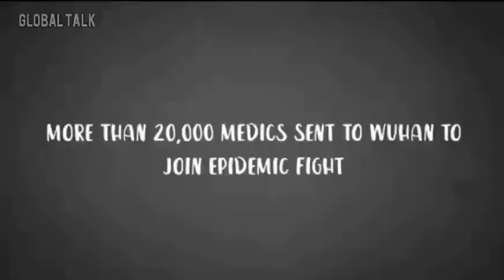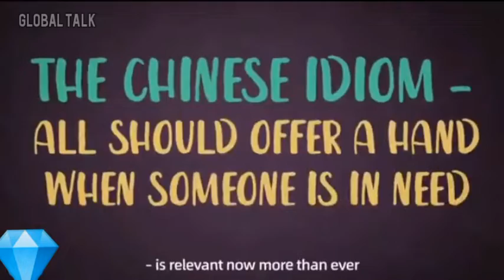How CHINA fight Coronavirus! More then 40000 cases conformed in over 10 days.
In this video we recognized that ratio of Coronavirus and history of Coronavirus in wuhan China.
coronavirus outbreak update, how did coronavirus outbreak, china coronavirus outbreak live, china coronavirus outbreak market, chicoronavirus in pakistan today news,
coronavirus live death,
coronavirus death live cctv,
coronavirus in pakistan,
coronavirus pakistan today news,
coronavirus ary,
coronavirus ary news today,
coronavirus affected countries,
coronavirus attack in china,
coronavirus ali mirza,
coronavirus airport,
coronavirus allah ka azaab,
coronavirus antivirus,
coronavirus azab,
corona virus attack people,
a coronavirus outbreak,
a coronavirus patient,
a baby coronavirus,
a cura coronavirus,
coronavirus by mufti tariq masood,
coronavirus bbc urdu news,
coronavirus by haqeeqat tv,
coronavirus by ali mirza,
coronavirus beijing,
coronavirus bangla,
coronavirus by geo news,
coronavirus beginning,
coronavirus bol news,
coronavirus bbc pashto,
bc coronavirus confirmed,
bc coronavirus canada,
bc coronavirus news,
bc coronavirus cases,
bc coronavirus cbc,
richmond bc coronavirus,
coronavirus meros b,
bc first coronavirus,
coronavirus tiktok bc,
coronavirus b waffentest,
coronavirus china market,
coronavirus china urdu news,
coronavirus china in pakistan,
coronavirus cctv,
coronavirus china cctv,
coronavirus china operation,
coronavirus china video of patients,
coronavirus china people fainting,
coronavirus china deaths on camera,
coronavirus caught on camera death,
coronavirus detail in urdu,
coronavirus diagnosis,
coronavirus death cctv video,
coronavirus deadly,
corona virus dangerous,
coronavirus documentary in hindi,
coronavirus death video viral,
coronavirus doctor died,
coronavirus deaths caught,
kanal d coronavirus,
coronavirus ken d berry,
d'ou vient coronavirus,
coronavirus di wuhan,
coronavirus philly d,
coronavirus kanal d haber,
coronavirus coup d'etat,
coronavirus explained urdu,
coronavirus express news,
coronavirus español,
coronavirus effect in urdu,
coronavirus effect on human,
coronavirus emergency,
coronavirus epidemic,
coronavirus affected peoples,
coronavirus affect human,
coronavirus funny video,
coronavirus france,
coronavirus first case in pakistan,
coronavirus fish market,
coronavirus first patient,
coronavirus fits,
coronavirus farhat hashmi,
coronavirus full movie 2011,
coronavirus full movie in hindi,
norovirus fainting,
coronavirus guru mann,
coronavirus geo news live,
coronavirus guangzhou,
coronavirus germany,
coronavirus geo news today,
coronavirus guardian,
coronavirus ground zero,
coronavirus gujrat pakistan,
coronavirus girl,
coronavirus global,
coronavirus hasi tv,
coronavirus htv,
coronavirus haqeeqat,
coronavirus hindi urdu,
coronavirus hospital building,
coronavirus hospital in 6 days,
coronavirus homeopathy,
coronavirus hospital in 10 days,
coronavirus how did it start in urdu,
coronavirus how to protect,
kesa hota h coronavirus,
kesa dikhta h coronavirus,
kya hota h coronavirus,
kesa h coronavirus,
coronavirus china kya h,
coronavirus kay h,
coronavirus kaise nikalte h,
coronavirus kesa dikhta h,
coronavirus in multan,
coronavirus in microscope,
coronavirus in pakistan in urdu,
coronavirus in south korea,
coronavirus in china 2020 death video,
coronavirus in action,
coronavirus in hindi zee news,
coronavirus in hindi symptoms,
i coronavirus deadly,
i simpson coronavirus ita,
i simpsons coronavirus,
coronavirus jio news,
coronavirus junaid akram,
coronavirus jannat zubair,
coronavirus janwar,
coronavirus jan 31,
coronavirus jamuna tv,
coronavirus japan hindi,
coronavirus jain,
coronavirus january 30 2020,
coronavirus jinka,
nj coronavirus cases,
bayonne nj coronavirus,
coronavirus j,
nj cruise ship coronavirus,
j'ai le coronavirus apparemment,
j'ai le coronavirus prank,
j'ai le coronavirus gacha life,
coronavirus khairpur,
coronavirus ke baare mein,
coronavirus ka mareez,
coronavirus knowledge factory,
coronavirus k asrat,
coronavirus k mareez,
coronavirus ka ilaj quran se,
coronavirus kaha se aya,
coronavirus kasa hota ha,
coronavirus kya hota hai in urdu,
coronavirus latest news india hindi,
coronavirus latest news in urdu,
coronavirus live stream,
coronavirus latest news in pakistan,
coronavirus lips,
coronavirus live death toll,
coronavirus live attack,
coronavirus live streaming map,
coronavirus live death in china,
coronavirus live death scene,
le coronavirus,
le coronavirus chinois,
le coronavirus au canada,
le coronavirus france 24,
le coronavirus dr nozman,
le coronavirus simpson,
le coronavirus wuhan,
le coronavirus documentaire,
le coronavirus en afrique,
le coronavirus reportage,
coronavirus multan,
coronavirus mareez,
coronavirus mubashir luqman,
coronavirus meaning in urdu,
coronavirus meat market,
coronavirus mouth,
coronavirus mariz,
coronavirus market in china,
coronavirus mandi,
coronavirus mubashir,
coronavirus news today pakistan,
coronavirus news today geo,
coronavirus news ary,
coronavirus news geo,
coronavirus news today in urdu,
coronavirus new